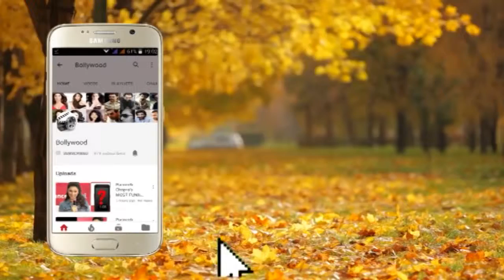Bollywood Superstar turned Politician Sunny Deol Spotted at a Polling Booth